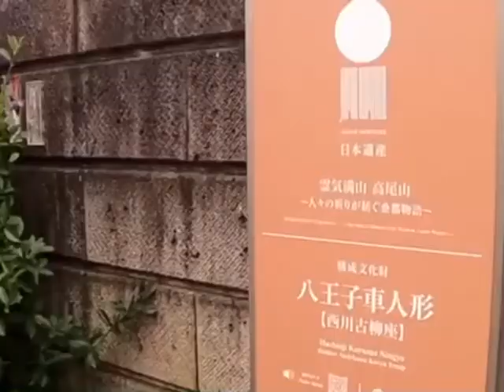2021.12.11 旅するフラメンコ 予告ムービー 第三弾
旅するフラメンコ 〜時を越え、国境を越え、世界に灯す情熱の炎〜
出演者も、照明、音響、舞台監督も、みんなで力をあわせて舞台を創っていきます。
作品を生み出すわくわく感、ご一緒に楽しんでくださったら嬉しいです。

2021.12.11(土) 　開場17:30　開演18:00
舞踊: 花輪麗、甲斐みよこ、淡路たみ
唄: 森薫里、笛田剛史　ギター: 増井建一、川満慶
カホン: 豊田弘一
八王子車人形西川古柳座 西川柳玉
ナレーション: 田中泰子
前売 4,000円　当日4,500円　小学生以下2,000円
​オンライン配信チケット2,500円
　※チケットご購入の方に、公演当日以降2週間視聴できるURLをお知らせします。
会場: ルネこだいら大ホール
東京都小平市美園町1丁目8番5号
西武新宿線 小平駅南口 徒歩3分
​※駐車場はありません。近隣のコインパーキング、または公共交通機関をご利用ください。

ムービー作成: 花輪麗